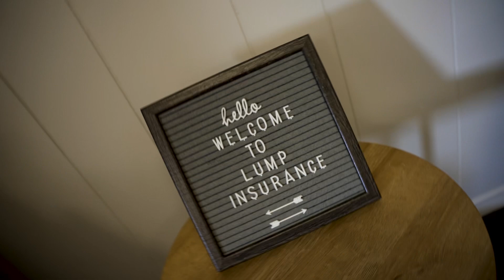Quality Insurance Since 1972: Lump Insurance Agency - Video Produced By Pynk Dynamite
Lump Insurance Agency is a family-owned business founded in 1972 by Leon Lump.  More than 50 years later, we still operate with strong family values as the core of our company.  Buying insurance can be stressful - that's where we can help.  Our team of seasoned insurance professionals provide guidance & support while educating our community on the importance of insurance. We're right here, in your neighborhood, to lend a hand.

We proudly serve the residents and business owners of Lowell, IN and the surrounding areas, going above and beyond to give our clients exceptional service & quality insurance products.